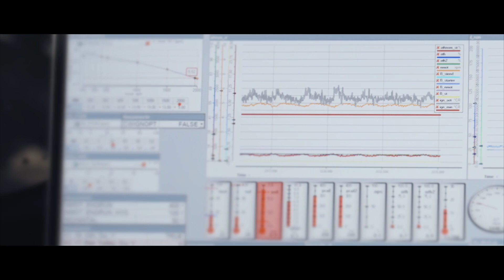Maserati GT2 Shakedown @Varano de Melegari clip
Maserati is back. The Autodromo Varano de’ Melegari was the setting for the track debut of the high-performance GT2, the car that epitomises the House of the Trident’s return to racing. The shakedown at the Parma circuit is the precursor to a series of events marking the run-up to the official unveiling of the car at the end of June in Belgium, at the 24 Hours of Spa.

Maserati is ready to reawaken the memories that saw it feature in the exciting GT championships, with a hungry new car designed to evoke the exploits of its forerunner, the glorious and victorious MC12. The Trident’s history in motorsport is a story of successes spanning almost a century, of a unique and distinctive DNA, and of a passion being rekindled by the brand’s link with the potent legacy from the past and its drive towards the future, in which racing is an essential component.

Maserati GT2 is speed, elegance, style and innovation incarnate. A car designed to be a masterpiece of performance: extraordinary and breathtaking between the kerbs, created to celebrate Maserati’s return to the circuits. A new chapter begun in late 2022 with the announcement of its participation in the 2023 ABB FIA Formula E World Championship, complemented by its inclusion in the GT2 European Series, as part of the strategy developed to bring the Trident back on track.

Conceived and designed by Maserati engineering in tandem with the Centro Stile Maserati, to ensure the aesthetic quality standards typical of the brand, the Maserati GT2 inherits the extraordinary 463kW/630CV Nettuno V6 engine from the Maserati MC20, taking it to a higher level.

The most appealing technical specifications include the all-new patented MTC (Maserati Twin Combustion) technology based on F1 engines, the ultra-light carbon fibre central monocoque – an excellent solution to have a good weight-power ratio – and the lightweight full composite bodywork, where the aerodynamic features are exploited to the limit to improve the vertical load but at the same time ensuring the best efficiency in terms of drag. Much attention has been given to the development of the correct balance of the aerodynamic load, whereas the bottom has been developed specifically to work best in synergy with the front splitter and rear wing (adjustable); it has quick-release removable bodywork for optimised component replacement; the chassis features high torsional and bending stiffness.

The power steering is full-electric. All suspension components of the car are specific racing components – there will be adjustable shock absorbers and adjustable anti roll bars in both the front and rear. Likewise, the electronics. The 6-speed sequential racing gearbox and steering wheel paddle shift with electrical rotary gearshift actuator evoke adrenaline-fuelled emotions.

The carbon fibre dashboard and the 10” display integrated into the dashboard result in a futuristic, intuitive cabin, complemented in the bodywork by the Maserati Corse-specific painting and livery option (Blu Infinito).

A gem of mechanics and engineering, the spearhead of innovative technical solutions, with futuristic, minimalist and sculptural interiors referring to the extreme lines of the body, the Maserati GT2 is dedicated to the racing teams and gentleman drivers due to take part in the GT2 Championships.

The Trident single-seater with covered wheels is the result of a winning synergy between Maserati men and women and the avant-garde design and style that has always distinguished the creations of the Italian brand, complemented by its unmistakable flair of luxury, even when the road becomes a track. The fierce GT2 is therefore getting ready to explore new horizons, to consolidate and define Maserati’s racing future in the world of motorsport.

Andrea Bertolini, Maserati test driver, commented: “The first few days are always quite unique, even more so for me when I was fortunate enough to bring Maserati to success at the GT1 World Championships, where I won four titles. We are now about to get back on track with yet another wonderful car. We’ve done lots of trial runs and early feedback is positive. Getting back behind the wheel of a GT was really exciting, and I could see everyone involved was very enthusiastic and motivated. We've focused on developing a product that not only stands up to its competitors but is also an ideal car for our gentleman drivers in terms of handling, comfort and performance. We want them to experience a unique feeling in this car. In the last few months, we’ve been working intensively in the simulator, courtesy of the commitment of a fantastic team. I'd like to thank them, and the most positive aspect is that to follow these first few days, we’re making it all a reality is to the very greatest extent. We have an intense series of test days ahead of us, to get us ready to get back on track.”